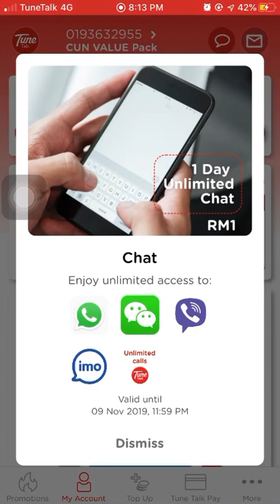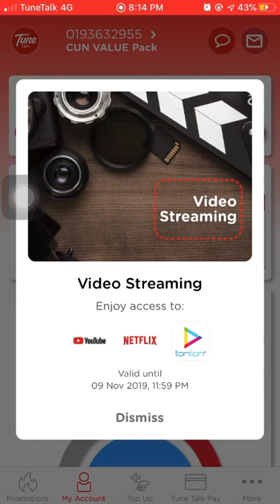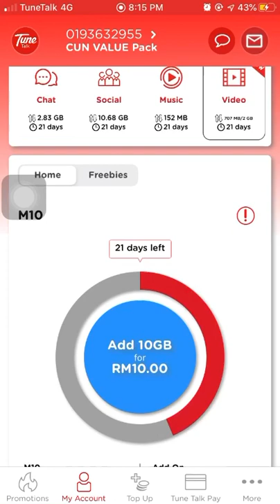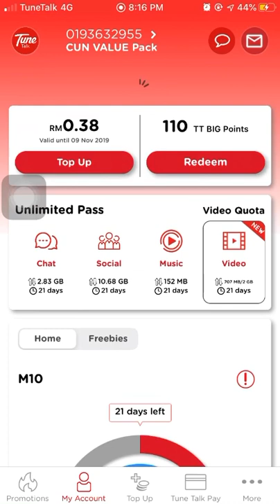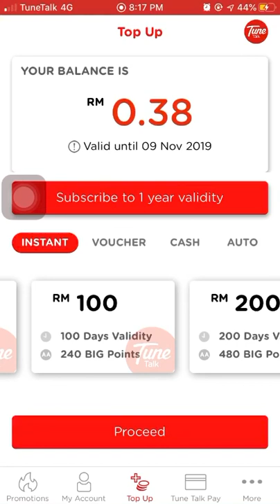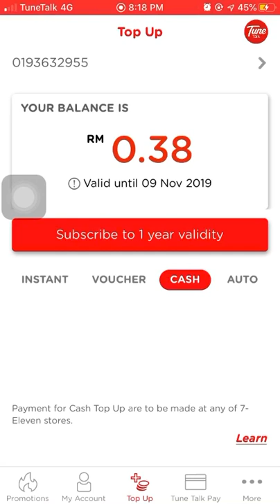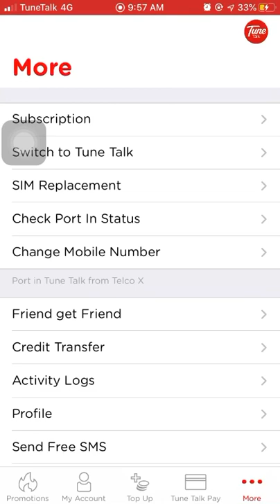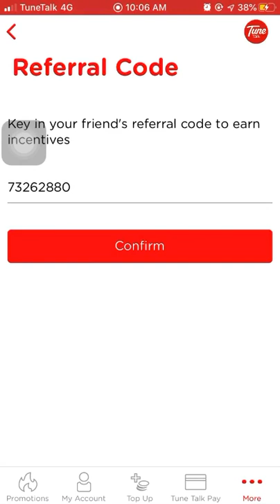Tune Talk RM48 Sebulan (REVIEW)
ORIGINAL VIDEO REVIEW FROM NUR HANIS FATINI ,
Pelan Bulanan yang saya langgan ialah pelan berharga RM48 sebulan!

Untuk Maklumat details macam mana nak dapatkan sim card tune talk, boleh click link di bawah :